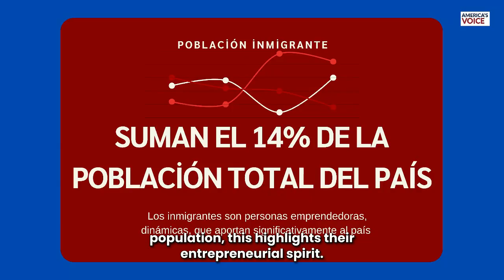Los inmigrantes juegan un papel crucial en la economía estadounidense